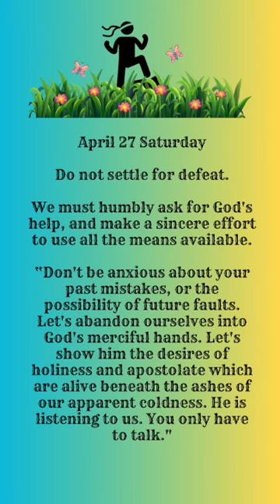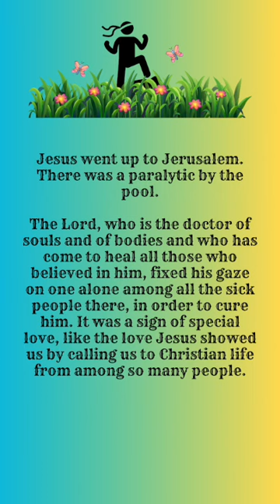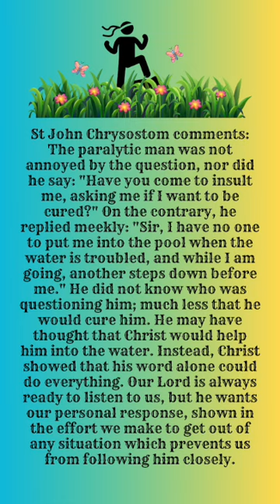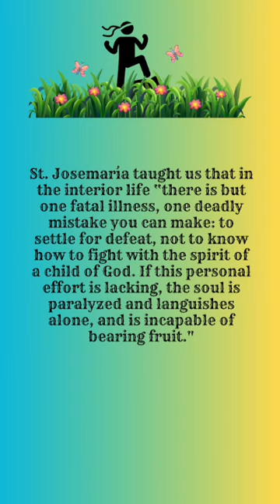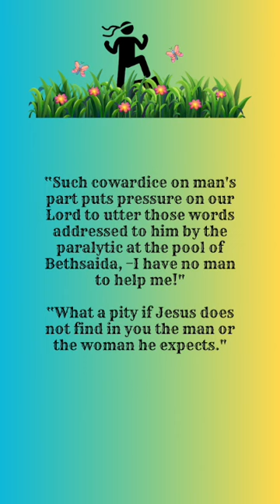Apr 27 Sat - Do not settle for defeat.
Apr 27 Sat
Do not settle for defeat. We must humbly ask for God's help, and make a sincere effort to use all the means available.

“Don't be anxious about your past mistakes, or the possibility of future faults. Let's abandon ourselves into God's merciful hands. Let's show him the desires of holiness and apostolate which are alive beneath the ashes of our apparent coldness. He is listening to us. You only have to talk."

Jesus went up to Jerusalem. There was a paralytic by the pool.

The Lord, who is the doctor of souls and of bodies and who has come to heal all those who believed in him, fixed his gaze on one alone among all the sick people there, in order to cure him. It was a sign of special love, like the love Jesus showed us by calling us to Christian life from among so many people.

When Jesus saw the sick man, and knew that he had been lying there a long time, he said to him, "Do you want to be healed?" Likewise, the Lord saw us helpless in our weakness, and reading the desires latent in our heart, he uttered that sweet demands which, with his grace, we accepted.

St John Chrysostom comments: The paralytic man was not annoyed by the question, nor did he say: "Have you come to insult me, asking me if I want to be cured?" On the contrary, he replied meekly: "Sir, I have no one to put me into the pool when the water is troubled, and while I am going, another steps down before me." He did not know who was questioning him; much less that he would cure him. He may have thought that Christ would help him into the water. Instead, Christ showed that his word alone could do everything. Our Lord is always ready to listen to us, but he wants our personal response, shown in the effort we make to get out of any situation which prevents us from following him closely.

St. Josemaría taught us that in the interior life “there is but one fatal illness, one deadly mistake you can make: to settle for defeat, not to know how to fight with the spirit of a child of God. If this personal effort is lacking, the soul is paralyzed and languishes alone, and is incapable of bearing fruit."

“Such cowardice on man's part puts pressure on our Lord to utter those words addressed to him by the paralytic at the pool of Bethsaida, –I have no man to help me!"

“What a pity if Jesus does not find in you the man or the woman he expects."

Once more, God shows us that his goodness is beyond human calculation. Let us tell him now, simply and plainly: "Yes, Lord, I want to be healed, I want to be freed from this impediment that separates me from you, and prevents me from living to the full the divine life to which you have called me."